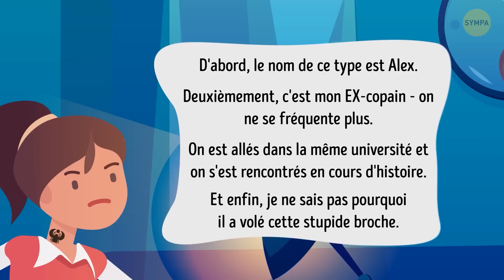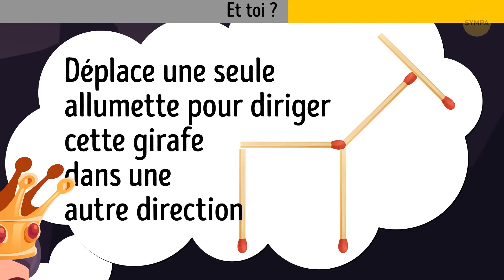Résous les 18 Énigmes Pour Trouver des Trésors